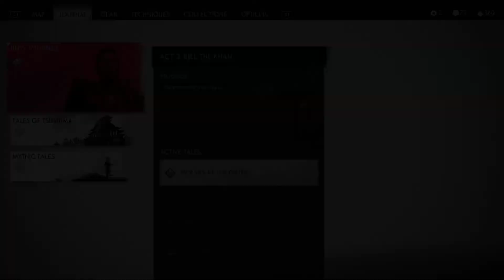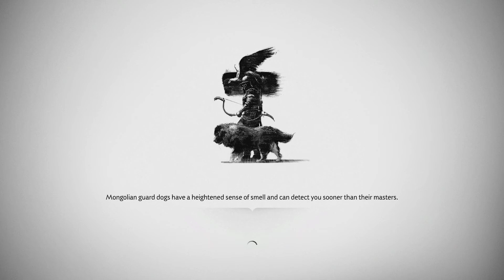Ghost of Tsushima Walkthrough Part 24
Recorded with OBS on a PS4 PRO and computer specs are

CPU: AMD Ryzen 7 2700X Eight-Core Processor
GPU: GeForce RTX 2070 super OC
Memory: 32 GB RAM (31.95 GB RAM usable)
Current resolution: 2560 x 1440, 144Hz
Operating system: Window 10 pro